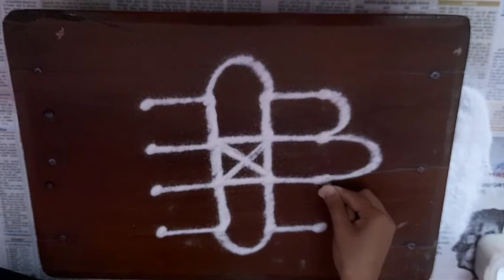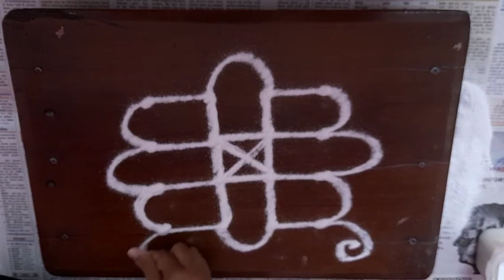Simple Rangoli By Only 4x4 Side Dots | Easy Rangoli Design | Daily Rangoli Designs | Quick and Easy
magical_arts1012
How to draw Madhubani Painting of a fish | Step by Step Tutorial | For Beginners | Very Easy to draw :-
How to draw a mandala art in a triangle Shape | For Beginners | Step by step | Black Mandala Art :-
How to draw Minnie Mouse using Black Gel Pen | Step by step | For Beginners | Very Easy | Part - 1 :-
How to draw heart shape mandala designs | Easy mandala designs | For Beginners | Step by step | Easy :-
How to paint a doll on a face using poster colours | For Beginners | Step by step :-
Do watch all videos on this channel

Musician: Jef
Watch on this channel :-
swastik rangoli design,swastik rangoli dakhva,
durga thakur swastik rangoli,swastik tipkyanchi rangoli,swastik type rangoli,swastik design,swastik rangoli video,
swastik rangoli with flowers,swastik wali rangoli,rangoli designs with swastik,
5 swastik rangoli, ठिपक्यांची रांगोळी (Rangoli With Dots), संस्कारभारती रांगोळी (Sanskar Bharti Rangoli), चैत्रांगण रांगोळी (Chaitrangan Rangoli)
फुलांची रांगोळी डिझाईन (Flower Rangoli)
बॉर्डर रांगोळी (Border Rangoli)